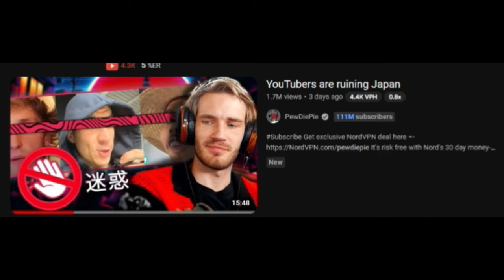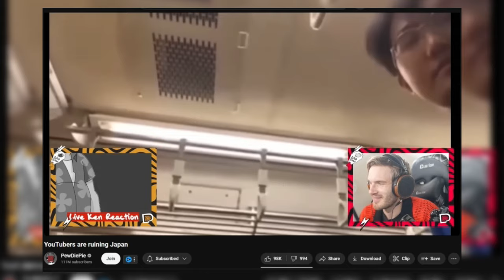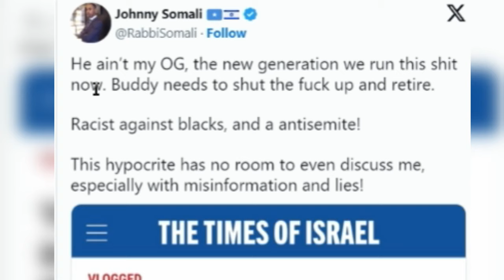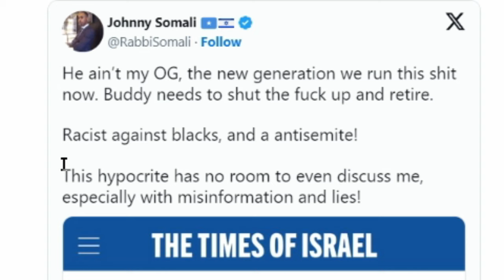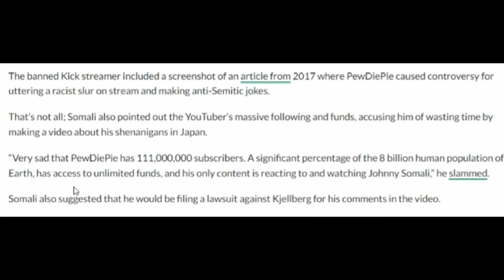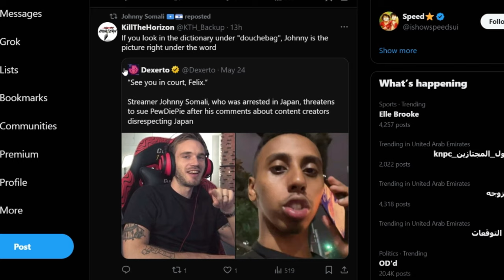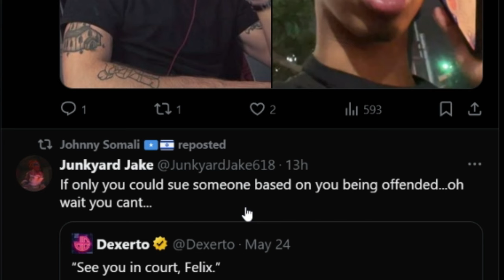PewDiePie Is Under Attack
Johnny Somali threatens to sue PewDiePie for saying he “ruined” Japan.